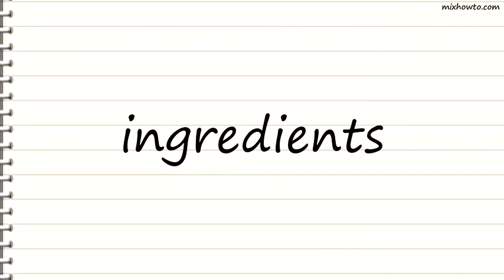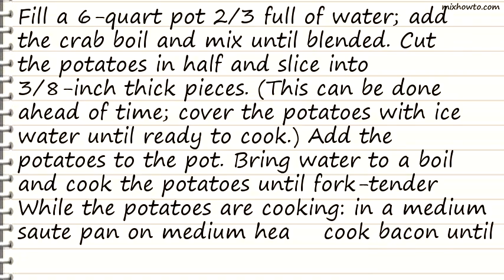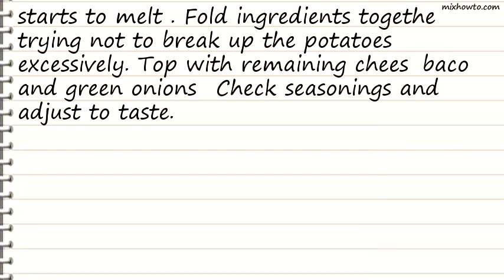Recipe Goody Girl Championship Potatoes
INGREDIENTS:
-1 package dry form crab boil (recommended: Zatarain's)
●3 pounds red potatoes
●1 pound thick-cut bacon, diced
●1 cup diced red onion
●1 tablespoon minced garlic
●1/4 pound butter, at room temperature
●1/4 pound finely shredded Cheddar
●1 green onion, chopped